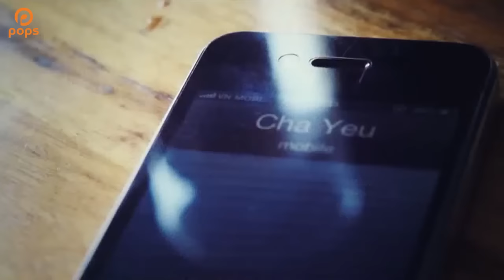Bóng Cha - Michael Lang [Official]